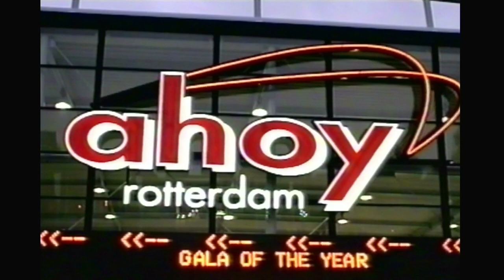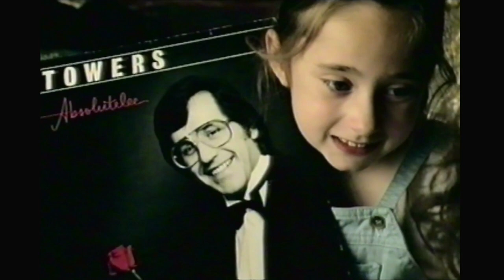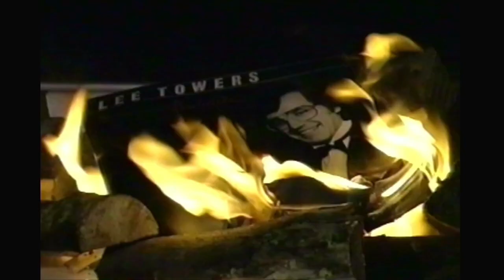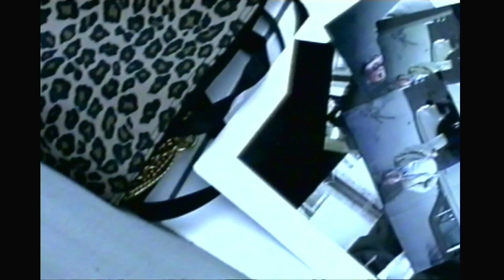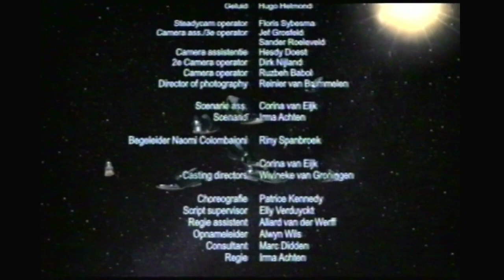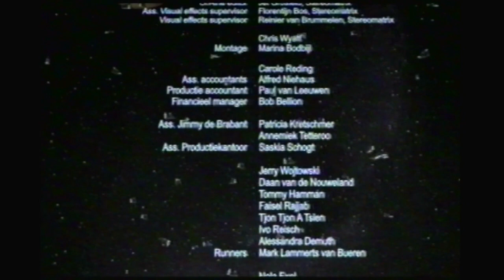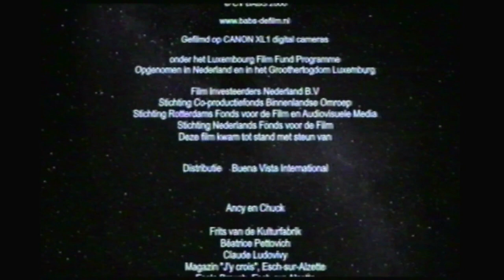Babs - Brigitte Kaandorp - Mathilde Santing - John Buijsman - Nederlandse Film (2000)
Babs - Brigitte Kaandorp - Nederlandse Film
Babs (Brigitte Kaandorp) is een beminnelijke vrouw van vijfendertig en moeder van het achtjarige meisje Geert.Ze wonen boven een cafe dat gerund wordt door twee nichtjes van Babs. Samen vormen ze één familie. Onder het lelijke viaduct, waar Babs iedere dag doorheen fietst om Geert naar school te brengen, vindt zij een vrijwel nieuwe mannenschoen. De schoen oefent direct een onweerstaanbare aantrekkingskracht op haar uit. Ze kán de schoen niet laten liggen en stopt hem in haar tas. Vanaf dat moment verandert haar leven! De schoen behoort namelijk toe aan Juan Carlos, een nachtclubeigenaar met een aantrekkelijke boeventronie en een stevig Spaans accent. Rijdend in een Rolls Royce gaat er een onweerstaanbare aantrekkingskracht van hem uit. Babs kan dan ook maar nauwelijks weerstand bieden aan zijn versierpogingen. Het vinden van zijn schoen onder het viaduct moet een voorteken zijn dat zij eindelijk de ware liefde heeft gevonden! Het geluk van Babs en haar charmeur duurt maar kort. Wie is die Juan Carlos eigenlijk? Dan wordt ze ontvoerd en moet ze alles op alles zetten om dit bizarre avontuur op de één of andere manier tot een goed einde te brengen...